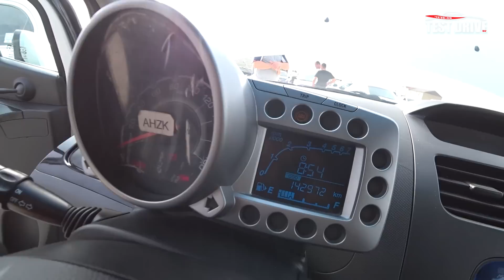ОТАХОН ЗУР САВДО КИЛДИ🔥 10 - Май Хоразм Машина Бозори Нархлари ва АВТО САЛОНДАН ВИДЕО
Ассаламу Алейкум,
TEST DRIVE UZ Каналимизга Хуш Келибсиз
Жавлонбек билан богланиш учун шу ссылкага Босинг

Агарда сиз компьютер уйинларига кизиксангиз